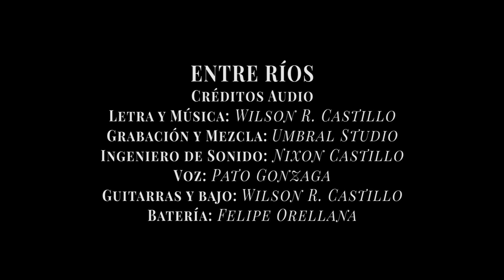Wilson Castillo - ENTRE RÍOS / Feat Pato Gonzaga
"Entre ríos" es un tema original de Wilson R. Castillo grabado y mezclado en el estudio Umbral de la ciudad de Loja - Ecuador, en el año 2022.
Todos los créditos, de audio y vídeo, constan al final del mismo.
Gracias a todos quienes hicieron posible este tema.
Gracias, además, por compartir este vídeo.